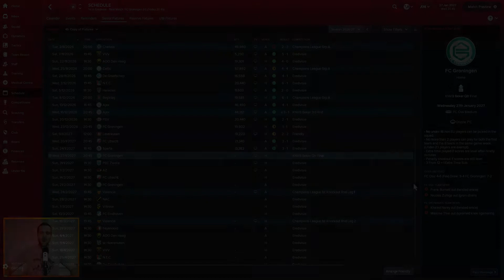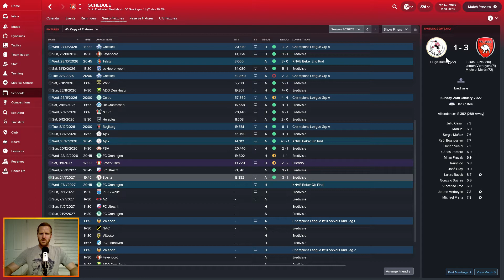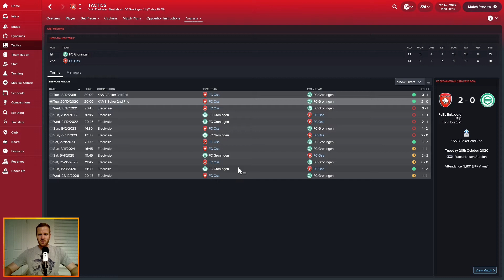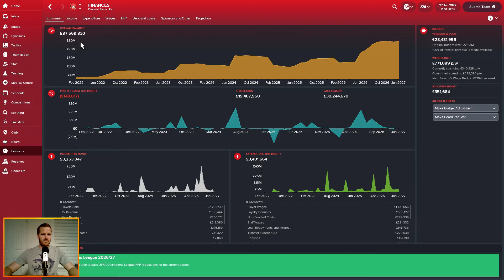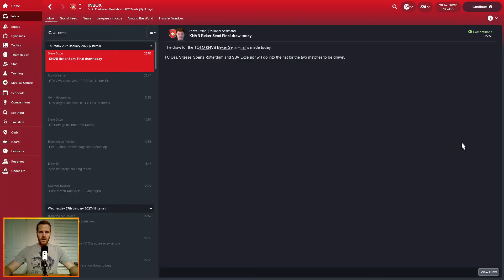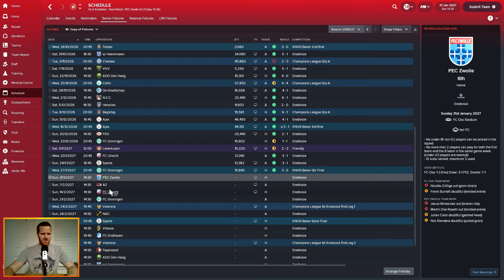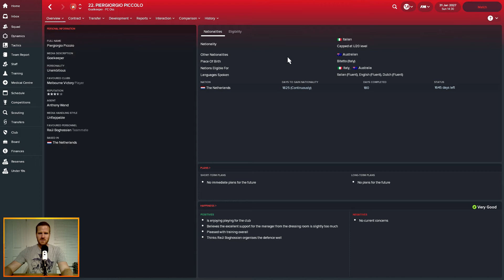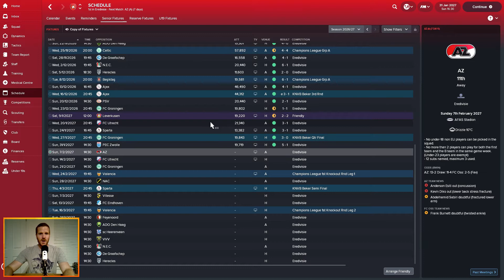Football Manager 2018 | FC Oss | S10E4 | Domestic violence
Hey guys!

Meanwhile, in the Netherlands, we have Eredivisie and KNVB Beker action. How are things looking domestically? It's been a while since the likes of PSV, Ajax, Feyenoord, Herenveen or Vitesse caused us any issues.

Thanks for checking the channel out, which is 99% Football Manager based, but I have another channel which will just be misc playthroughs here if you're interested:

Cheers,

TedRedwoodFM